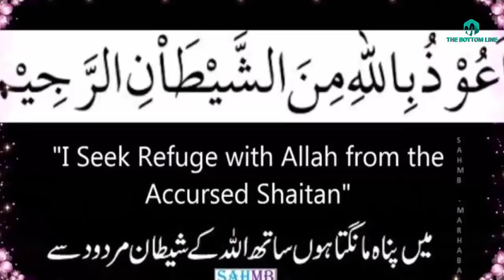Karamat Hazrat Data Ganj Bakhsh/हजरत दाता गंज बख्शो की करामत-sufism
In this video we are telling you about Karamat Hazrat Data Ganj Bakhsh/हजरत दाता गंज बख्शो की करामत-sufism